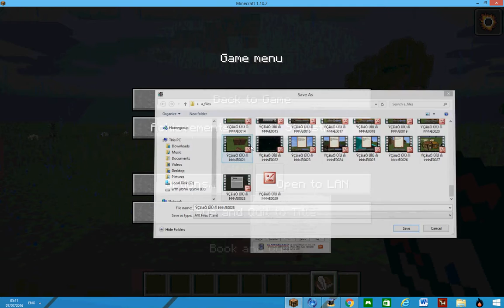how to make a potion of weakness in minecraft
a comment full of your ideas
game:
minecraft .net
Minecraft
2009
Explore in YouTube Gaming